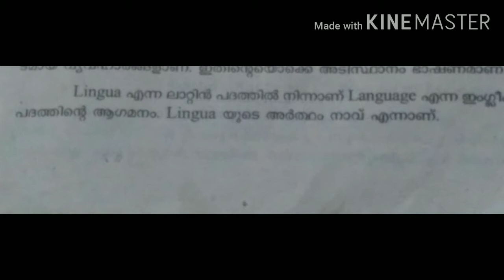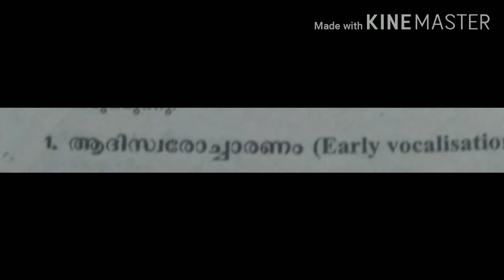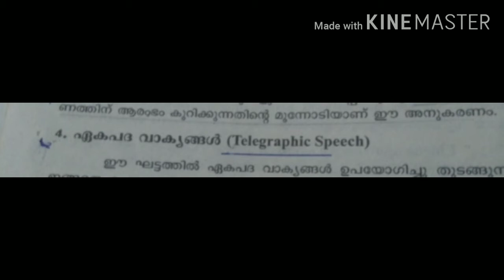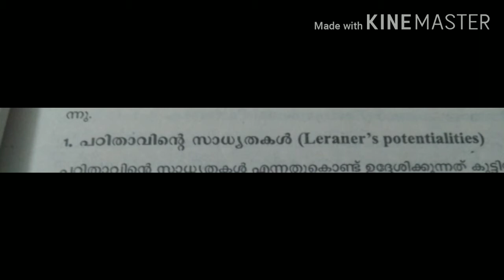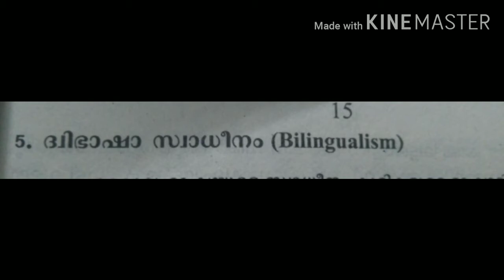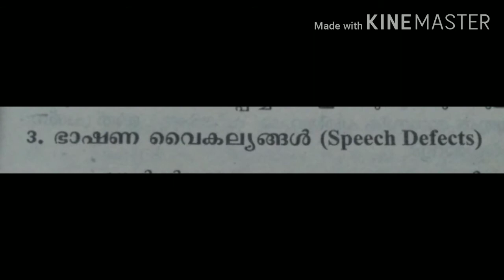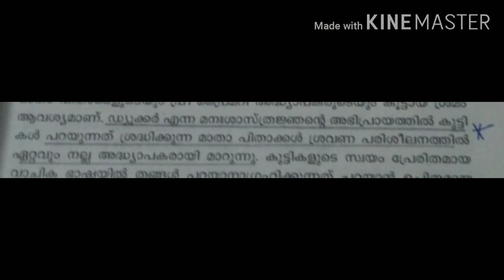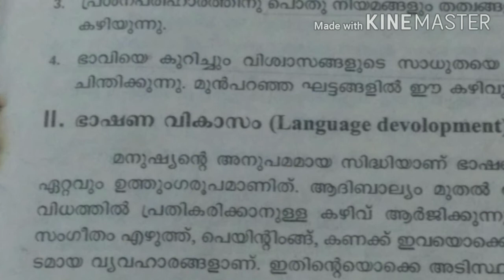Psychology പ്രധാന ഭാഗം ഭാഷാ വികാസഘട്ടങ്ങൾlang devptLP/UP/CTET/KTETവിക്ക്stuttering&stammering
LP/UP/TET PSYCHOLOGY LANG DEVPT പ്രധാന ഭാഗം